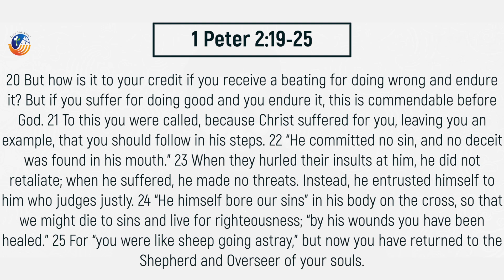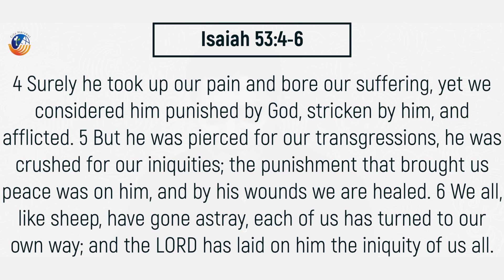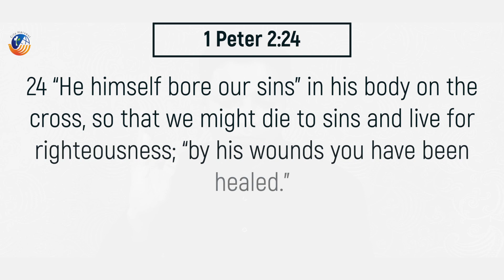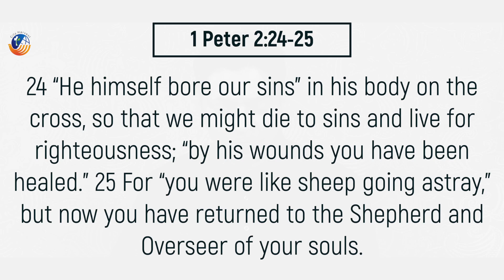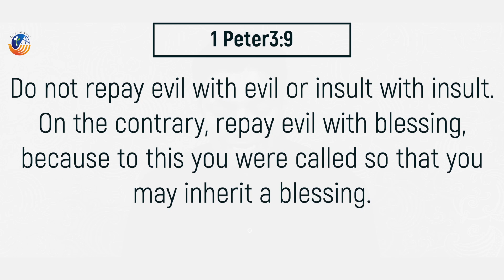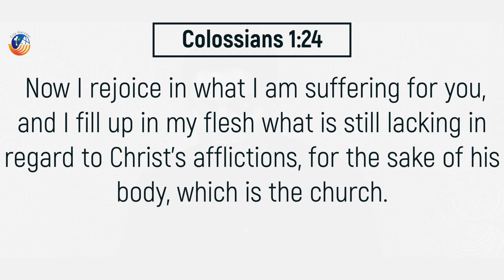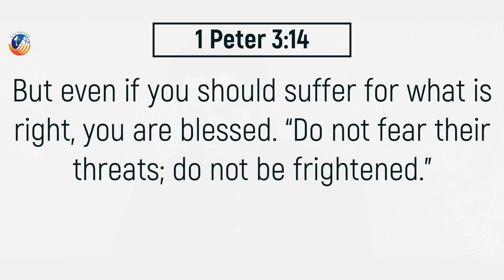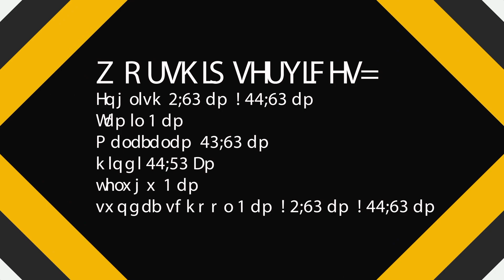Are You treated Unjustly? | 1 Peter 2:21 - 25 | Shine Thomas | City Harvest AG Church